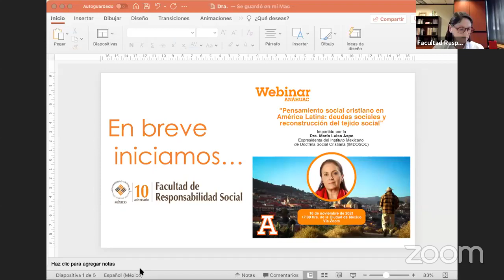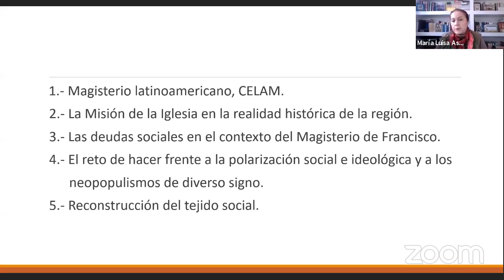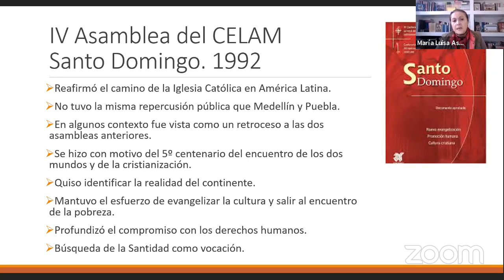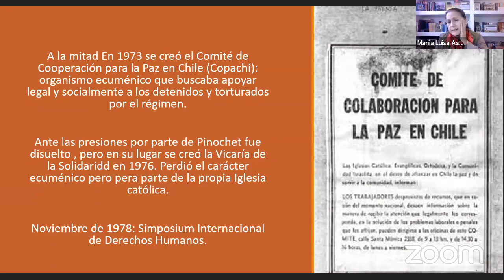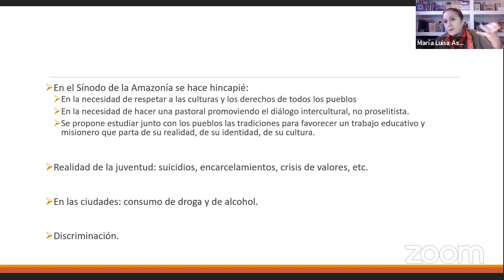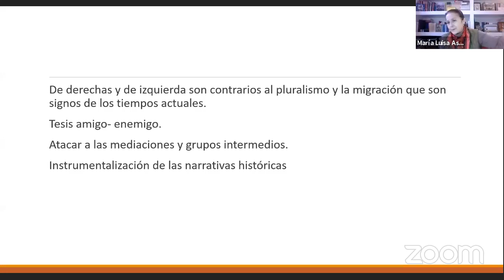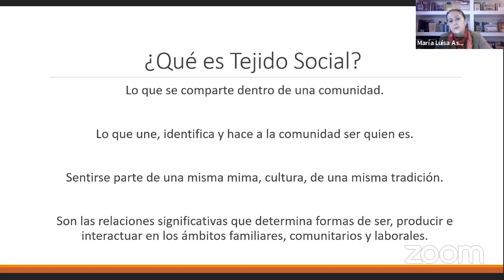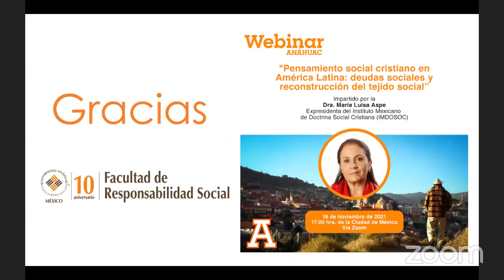"Pensamiento social cristiano en América Latina: deudas sociales y reconstrucción del tejido social"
Impartido por la Dra. María Luisa Aspe

Expresidenta del Instituto Mexicano de Doctrina Social Cristiana (IMDOSOC)